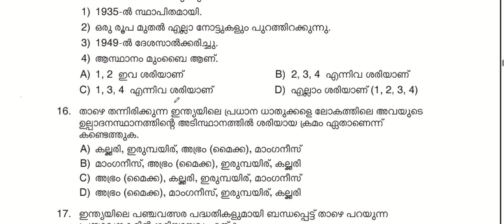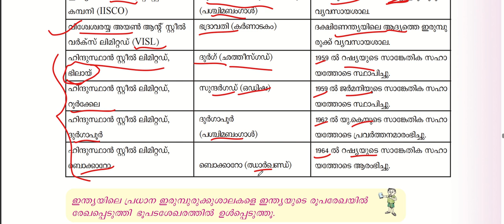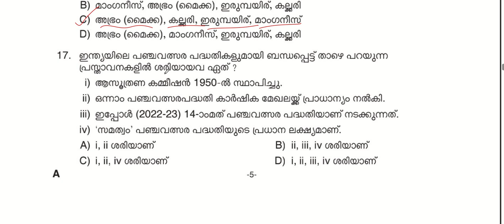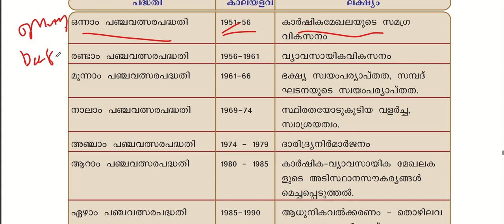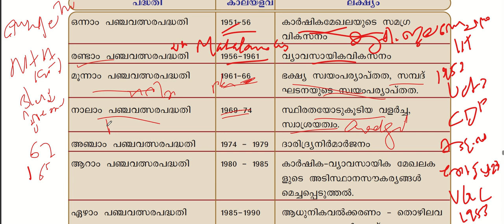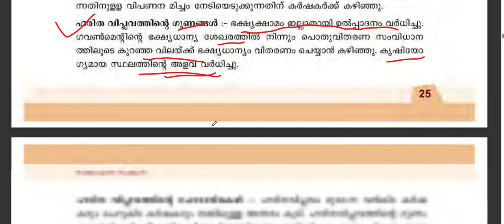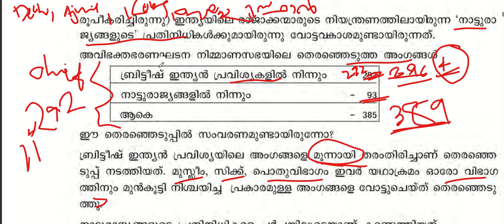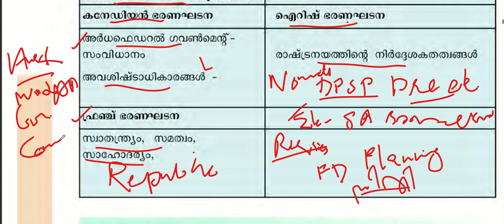ASSISTANT PRISON OFFICER|RELATED FACTS|KERALA PSC|PSC TRICKS|10TH MAINS|LDC|LGS|VFA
അസിസ്റ്റന്റ് പ്രിസൺ ഓഫീസർ പരീക്ഷയുടെ ചോദ്യങ്ങളും അനുബന്ധ വസ്തുതകളും!!!ഇനി വരുന്ന പരീക്ഷകളിൽ ഉറപ്പായും ഈ പാറ്റേൺ അറിയണം!!